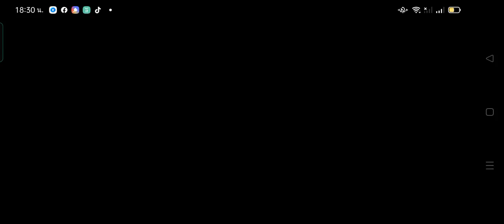จับหางหน้ามฟาร์มเหล็กกัน|5|ark hard S2